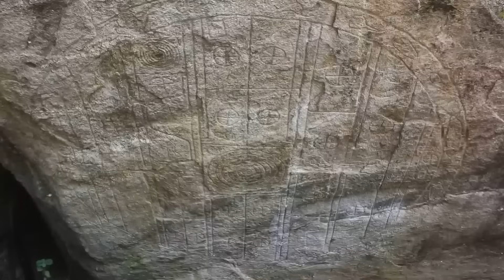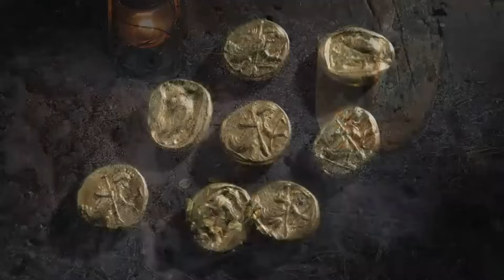MISTERI IRRISOLTI CHE NESSUNO RIESCE A SPIEGARE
Strane pitture rupestri che simboleggiano alieni, una misteriosa miniera d'oro maledetta, un enorme tesoro nascosto dagli spagnoli a Lima in Perù